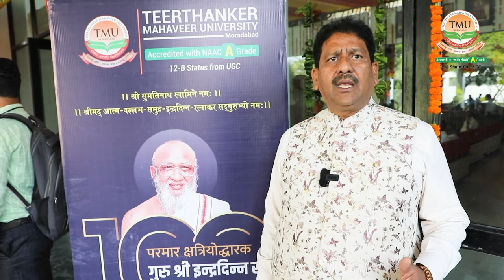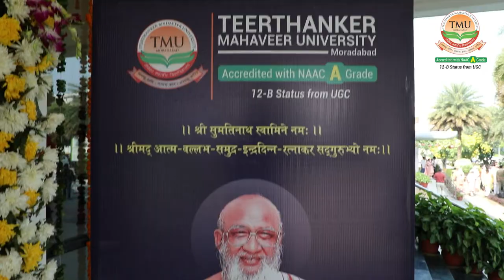The signing of an MOU for an "Endowment Chair" by TMU was an accomplishment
Teerthanker Mahaveer University and Shree Ostra Parsvanath Jain Shwetambar
Murtipujak Trust entered into a Memorandum of Understanding (MoU) to establish an
Endowment Chair for the purpose of engagement in Ph.D. and other research and innovative
programs with respect to the philosophy of Jainism. The MoU was signed by Registrar Dr.
Aditya Sharma on behalf of TMU and Dr. Jai Kumar Dhadda on behalf of the Trust.
The university stands committed to the ideals of Lord Mahaveer - Right Philosophy, Right
Knowledge, and Right Conduct and aspires to be recognized as the ultimate destination for
a world-class education. Teerthanker Mahaveer University welcomes aspiring Jain scholars from
around the world for academic and research purposes. Hear more about the MOU from Mr.
Rajeev Kumar Jain, Mahamantri Shri Aatmanand Jain Sabha, Moradabad.